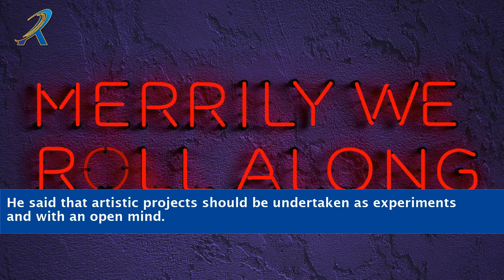What Did Michael Arden Say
Join us in this captivating video as we uncover the intriguing question, "What did Michael Arden say?" Michael Arden, a renowned figure in the entertainment industry, has recently made waves with his impactful statements. In this video, we delve into his words, dissecting their meaning, significance, and the impact they have had on his career and the industry as a whole. Through insightful analysis and expert commentary, we aim to shed light on the thought-provoking and thought-leading ideas shared by Michael Arden. Prepare to be inspired, challenged, and engaged as we explore the power of words and their influence in the world of arts and culture.

    Michael Arden
    Celebrity statements
    Thought-provoking ideas
    Impactful words
    Entertainment industry
    Career insights
    Industry influence
    Thought-leading commentary
    Arts and culture
    Inspirational quotes
    Celebrity interviews
    Significance of words
    Insightful analysis
    Influential figures
    Career highlights